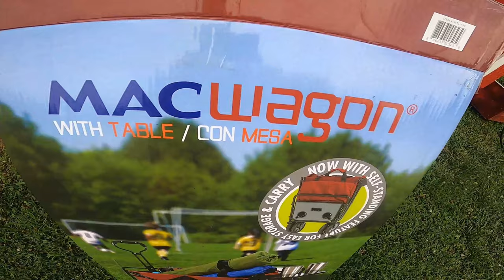Leighton's got some camera skills.We had alot of fun today with the kids.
Spending good quality family time. The kids had a awesome time today.

If you would like to purchas one of our flags of T-shirts go thanks

Mac Sports Collapsible Outdoor Utility Wagon with Folding Table and Drink Holders, Gray